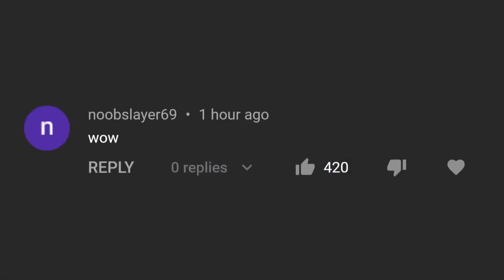NEVER Listened to HAMILTON Songs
Hamilton is a hip hop musical written by Lin Manuel Miranda! I listened to a few songs from the Hamilton soundtrack in this video, I hope you enjoy!

Burwood North, NSW 2134
Australia

HUGE thank you to the AMAZING Billie Ptolemy for editing this video! :D